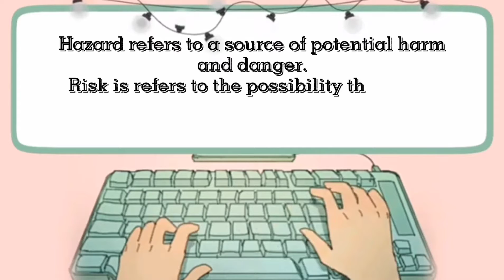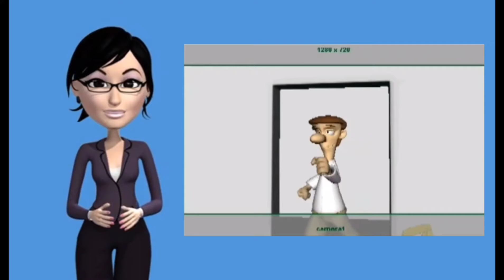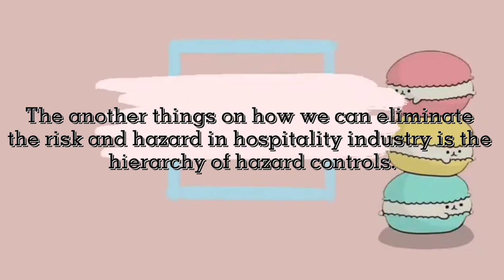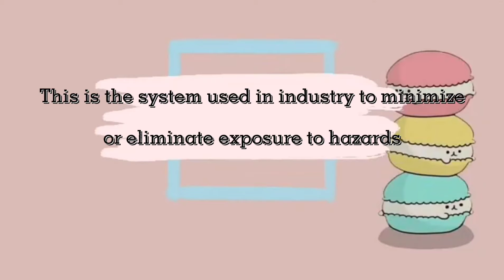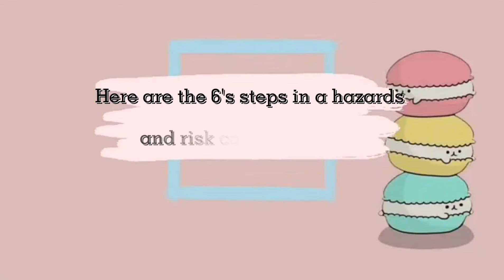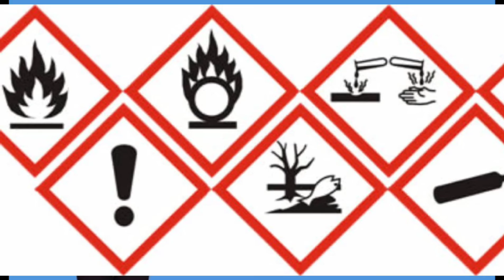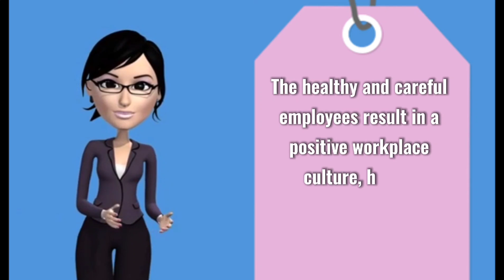Endaya, Kyla Jenlly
Eliminating Risk and Hazard in the Hospitality Industry